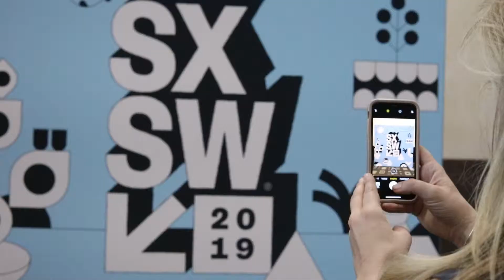BOOZ ALLEN HAMILTON - SXSW Recap 2